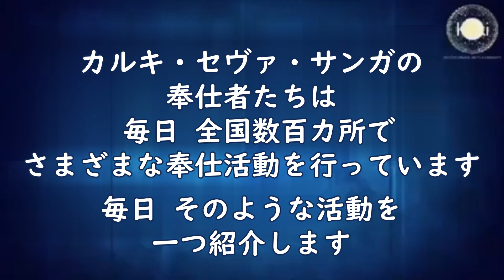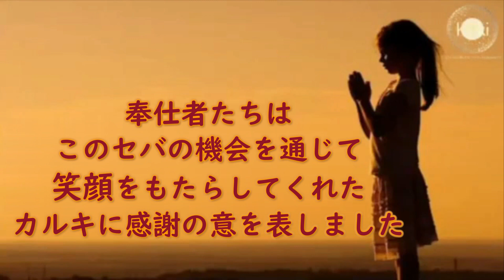カルキ・セヴァ・サンガ-63(ダルマ25)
Kalki Seva Sangha
カルキ・セヴァ・サンガ

Kalki Seva Sangha
In others welfare lies, one’s welfare
自分の幸せは 他者の幸せの中に

(1) Every day Kalki Seva Sangha Volunteers carry out various service activities across hundreds of locations all over the country
カルキ・セヴァ・サンガの奉仕者たちは 毎日 全国数百カ所でさまざまな奉仕活動を行っています
Every day we present one such activity
毎日 そのような活動を一つ紹介します

(2) Indore, Madhya Pradesh
マディヤ・プラデーシュ州 インドール

(3) Man is a social being. When help done at the time of need, it brings unlimited joy
人は社会的な存在です
必要な時に助けがあれば それは無限の喜びをもたらします

(4) Indore Sangha members distributed Socks and Caps to the needy children at Keshav Kanak Vihar
インドールのサンガ・メンバーは
ケスハフ・カナック・ビハールの貧しい子供たちに靴下と帽子を配りました

(5) Sangha members spent some time with the children and prayed for their bright future
奉仕者たちは子供たちと時間を過ごし
彼らの明るい未来のために祈りました

(6) All the children felt so happy and grateful for receiving such kind of care and concern
子供たちは皆 このような心遣いを受けてとても幸せな気分になり 感謝しました

(7) Sangha members expressed their gratitude to Kalki for bringing smile on their faces through this Seva Opportunity
奉仕者たちは このセバの機会を通じて笑顔をもたらしてくれたカルキに 感謝の意を表しました

(8) （HPの紹介スライドにつき 字幕なし）

(9) Gratitude to Kalki
カルキに感謝いたします

翻訳：西田
翻訳チェック：新海
字幕：湯浅
字幕チェック：新海
敬称略